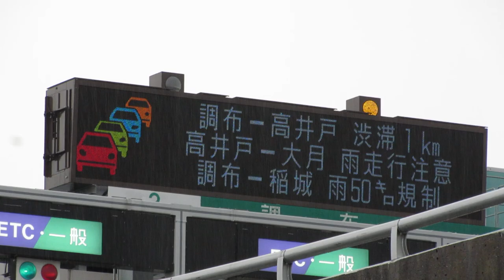中央道 調布IC 料金所情報板(道路情報板) NEXCO東日本